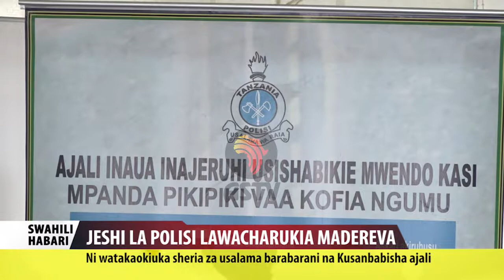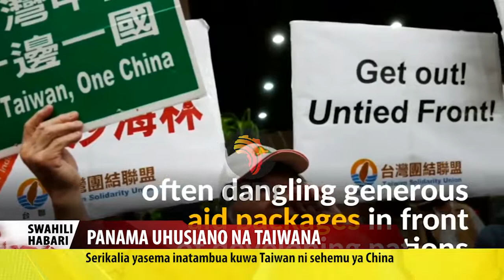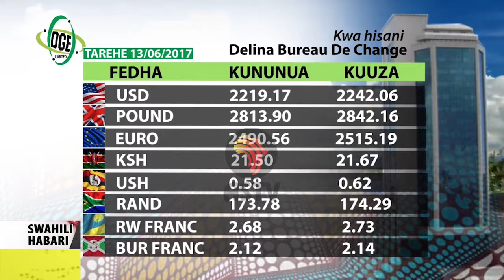Swahili Habari 13 June 2017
JESHI LA POLISI LAWACHARUKIA MADEREVA
Ni wale wanaokiuka sheria za barabarani na kusababisha ajali